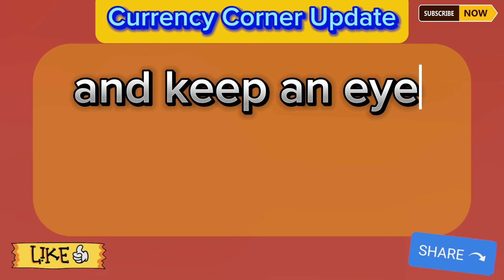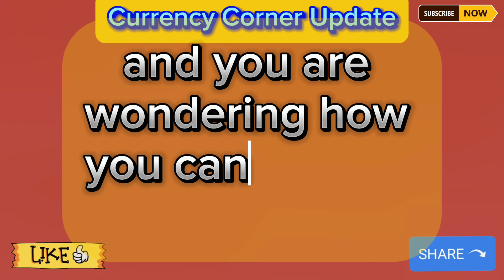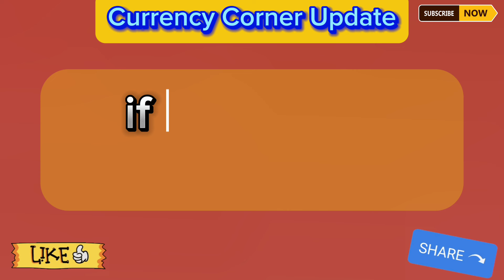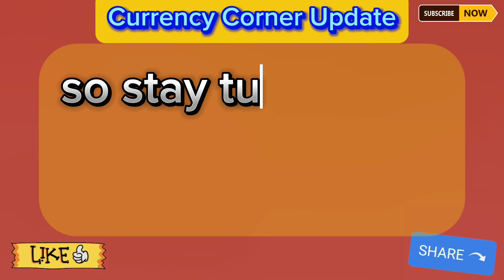Iraqi Dinar Investors Big Moments Now You Watched The Float Of Iraqi Dinar Today 2024